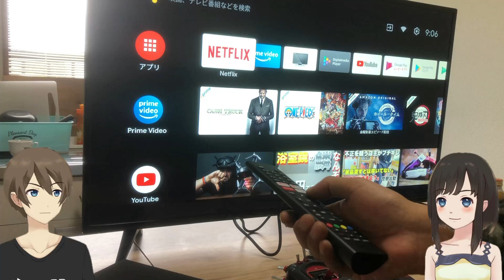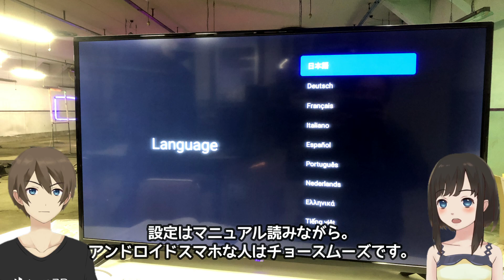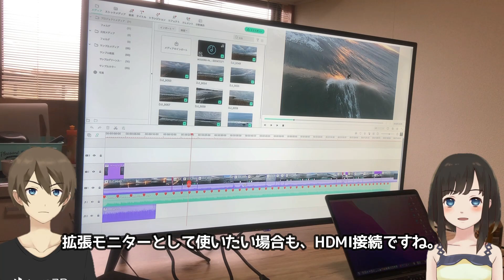42V型！テレビのようでテレビじゃない！ドンキ・ホーテ AndroidTV搭載テレビ サクッとレビュー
いちおう簡単に基本的な紹介こそしていますが、私はドローンの映像を現場で映し出すためのモバイルモニターとして導入していますｗ
なのでさらに2千円でドンキ保険も足しました。

3.5万予算でこの品質なら、大いにありだと思います。
本体軽いので、「お持ち帰り」で良いかと。
（私は無料発送にしましたけれどもｗ）

音があんまり良くないです。こもってます。
ドローンのモニターとしてはそもそも音が無いので私にとっては問題ないｗ

ただ、ワイアレスミラーリング機能が無いので、ここはEZ-Castか、FireStickでなんとかしたいと考えています。

レビュー記事随時更新中！〜動画のその後がわかるかと思います〜